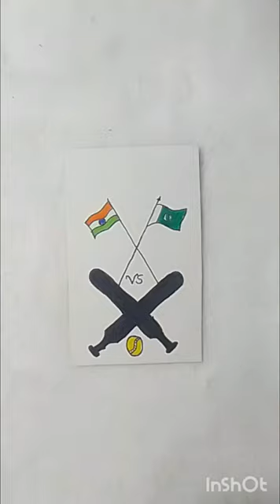Indian 🇮🇳vs Pakistan flag 🇵🇰painting | India vs Pakistan cricket drawing.